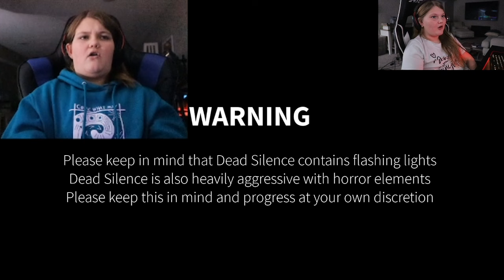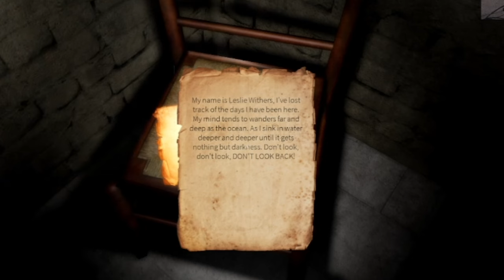Dead Silence! ROBLOX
Welcome to SOTY Gaming! I love playing games with my kids and they really love to play games! Parker Yeager really loves Roblox more specifically Brookehaven and Bloxburg! Jordyn Yeager loves to do all the crazy obbys and other fun Roblox games. Payton Yeager really likes to play adventure games like Squid game, Zombies etc. Taylor is the best Bloxburg player in the family and she really knows how to make Roblox fun! Come play with us! We play all the best games like Among Us, Roblox, and Minecraft.